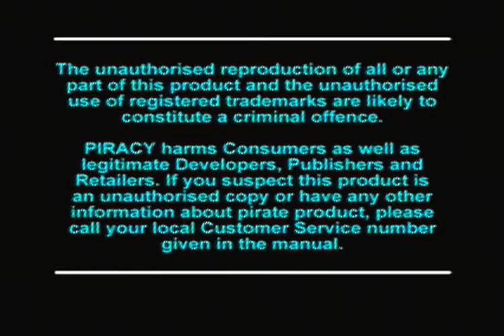Let's Play Crash Bandicoot 3 - Warped [105%] #01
Das im Jahr 1998 erschienene Jump 'n' Run, Crash Bandicoot 3, von Naughty Dog knüpft direkt an den 2ten Teil der Reihe an. Die herabfallenden Schrottteile der Raumstation (aus Teil 2) erwecken Aku Aku und Uka Uka. Uka Uka verbündet sich mit Cortex und N.Trophy um mit Hilfe einer Zeitmaschine in die Vergangenheit zu reisen und die Edelsteine aus Teil 2 vor Crash zu holen. Aku Aku verbündet sich mit Crash und Coco und versuchen die Edelsteine vor dem bösen Team zu erhalten.